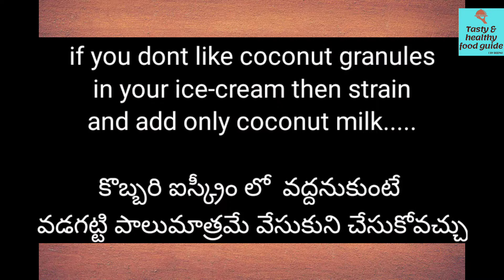Fresh coconut Ice-cream Bar | తాజా కొబ్బరితో టేస్టీ కుల్ఫీ ఐస్క్రీమ్| Nariyal kulfi | T&H food guide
Fresh coconut Ice-cream Bar | తాజా కొబ్బరితో టేస్టీ కుల్ఫీ ఐస్క్రీమ్| Nariyal kulfi | T&H food guide | coconut ice cream

T&H foodguide

hii friends
today we will make a  very simple and unique kulfi ice cream with fresh coconut ,very simple to make and will be delicious
if your are a fresh coconut lover then it will be a treat for you
very quick to make and very easy steps to follow ,
do try this once and enjoy in this hot summer

ingredients used
fresh coconut :take half portion from small coconut
milk 1/3rd cup approximately adjust consistency
coconut water 3 tbsp
powdered sugar 3 tbsp adjust accordingly
fresh cream 2 tbsp( Optional )

you can even replace milk powder and sugar with condensed milk

do try this recipe and enjoy

good day